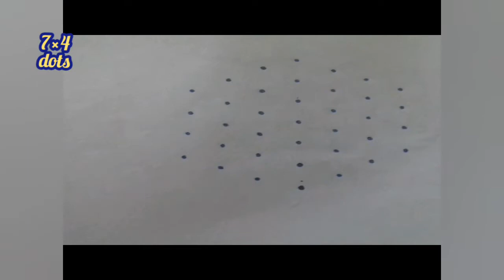vinayakachavithi special rangoli designs with 7×4dots||easy rangoli||2020 vinayakachavithi kolams